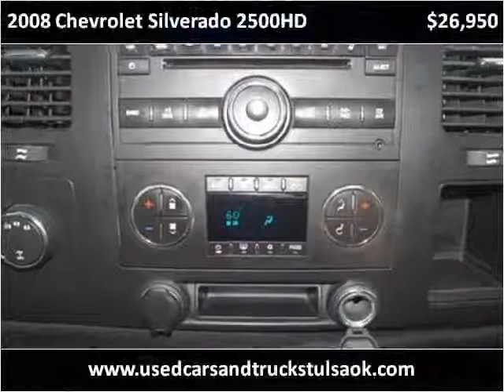2008 Chevrolet Silverado 2500HD Used Cars Collinsville OK